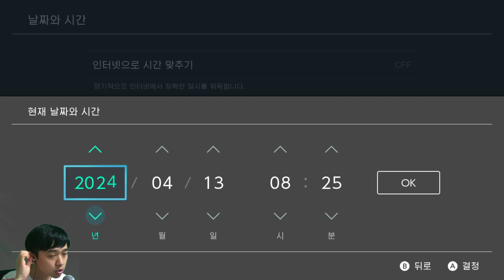마을주민의 기부금으로 몇년이 지나야 다리가 완공될까?